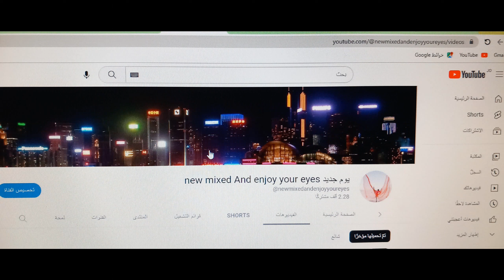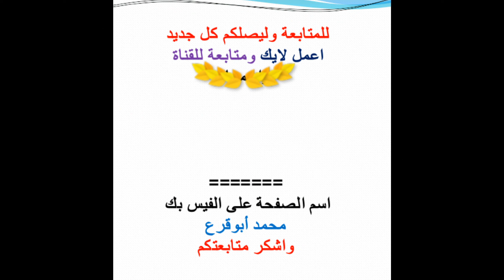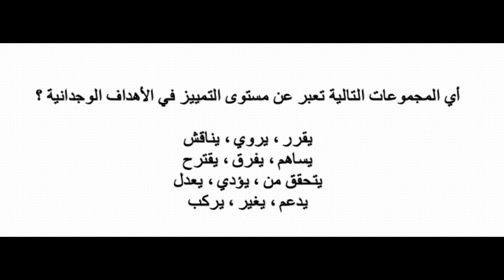امتحان الرتب والمواقف الصفية لكافة التخصصات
امتحان الرتب لكافة التخصصات والمواقف الصفية